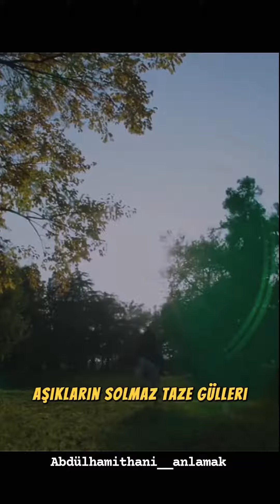yolda bırakmazlar alırlar seni☝️